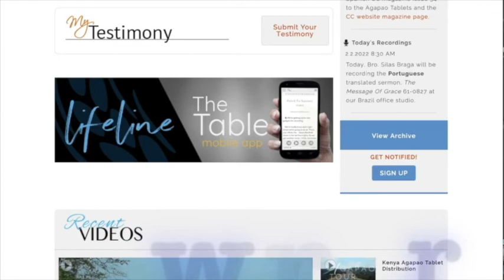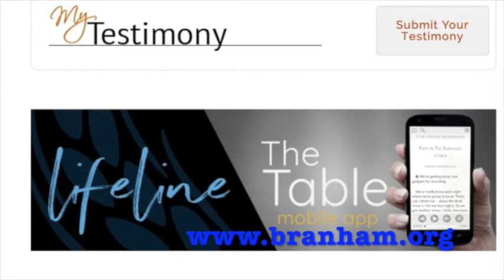ITALIAN 19 Marzo 2022 Cara Sposa Fedele Lettara del Fratello Joseph